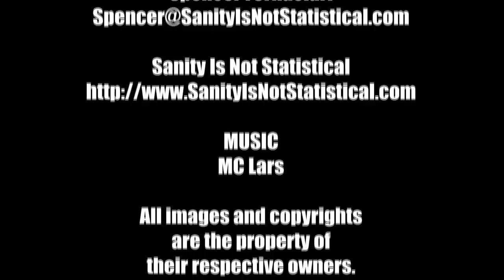Joel Hodgson Interview - The MacGuffin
An interview with Joel Hodgson, actor from Mystery Science Theater 3000 and Cinematic Titanic, at Scarecrow Video in 2010 by the MacGuffin Film Podcast.